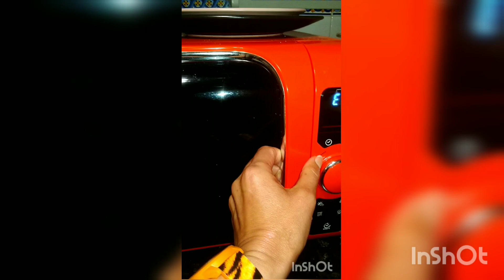Как сделать безе в микроволновке за 3 минуты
Кулинарный опыт по изготовлению безе без духовки. Оригинальный рецепт, по которому можно очень быстро сделать сладкий десерт, даже если у вас нет плиты, а есть только микроволновая печь. Простой рецепт - всего 2 ингредиента! Подробно